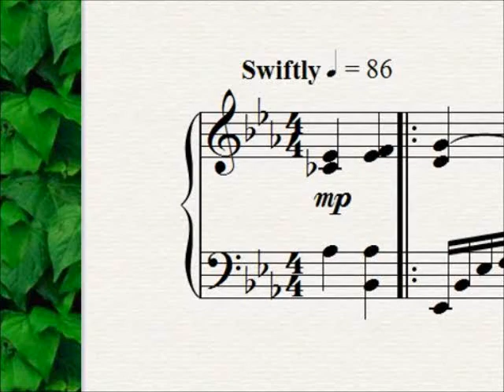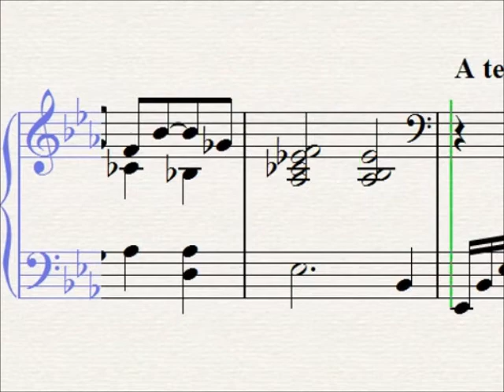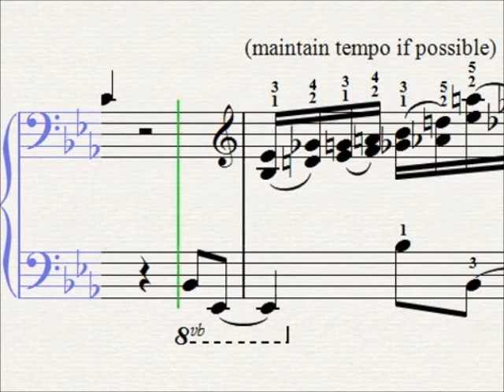041010, Piano solo in E flat Major.wmv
A gift for a friend's wedding.